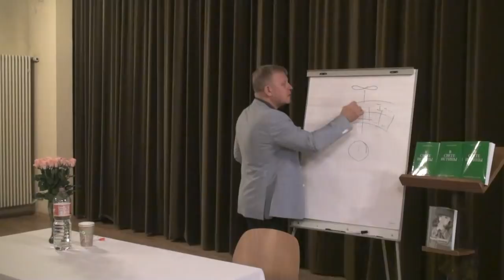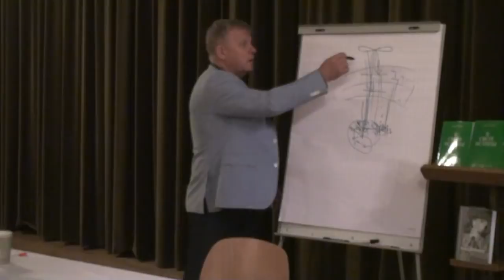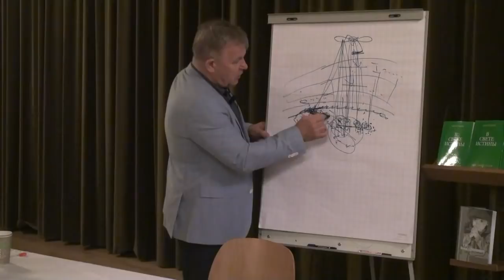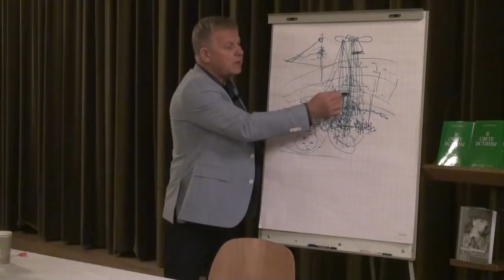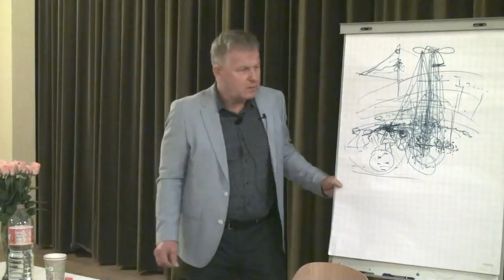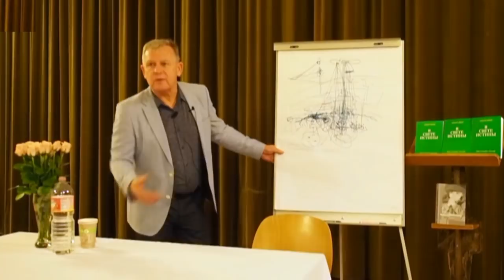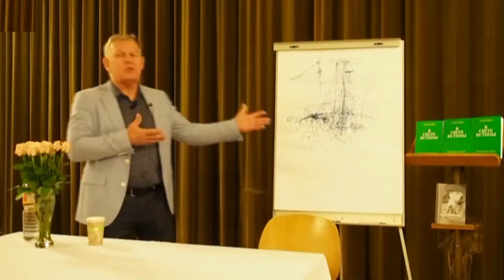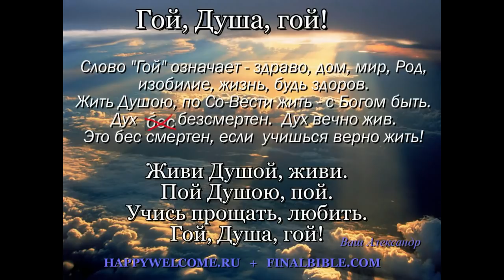Lutsenko 30 09 2017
Луценко Юрий Николаевич - 30 сентября 2017, Франкфурт, Германия.
Приношу свои извинения за качество звука!
Читайте и смотрите все на сайтах: "Помощь для Души и от Души!" и "Последняя Библия!"